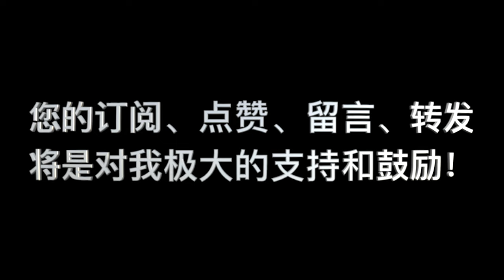《要義》 卷二 第04课_问答 8 “穆斯林和犹太人信独一神不信基督能得救吗？”